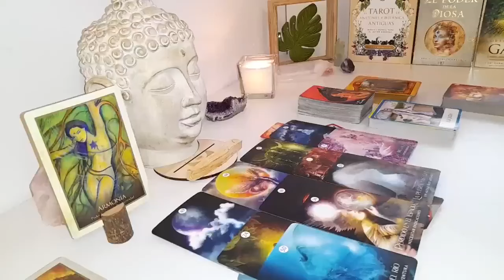SCORPIO🫣YOU HAVE NO IDEA THE PLANS THIS PERSON HAS WITH YOU🔥NOVEMBER 2024 TAROT LOVE